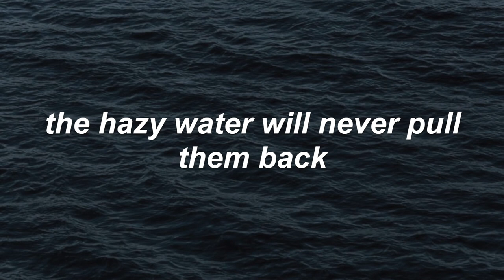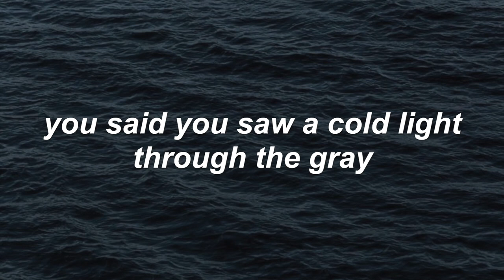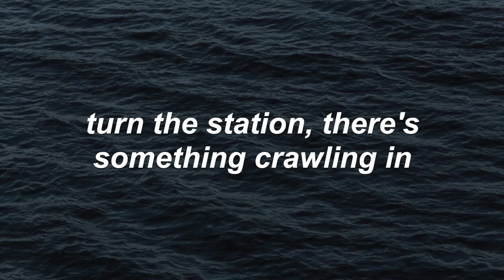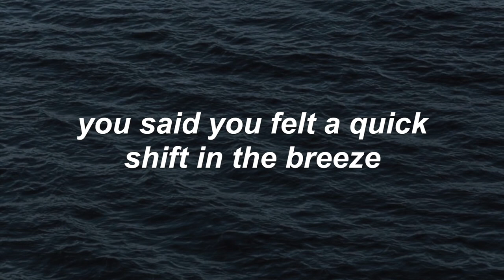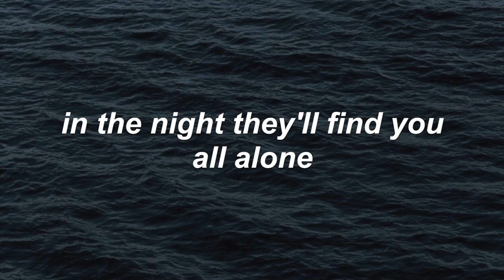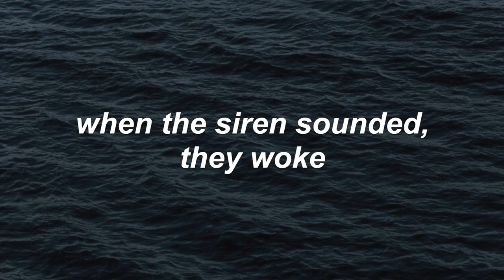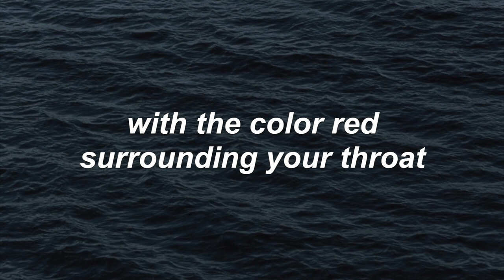sodus // cemeteries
in the night they'll find you all alone